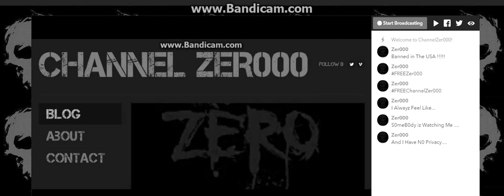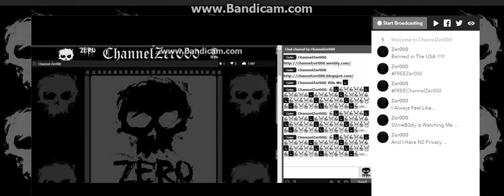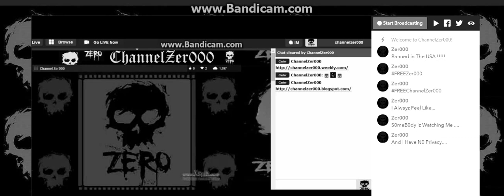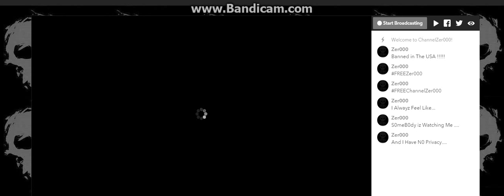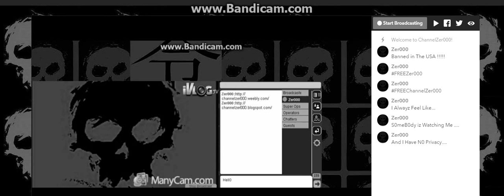I'm Back and I Br0ught S0me H0miez